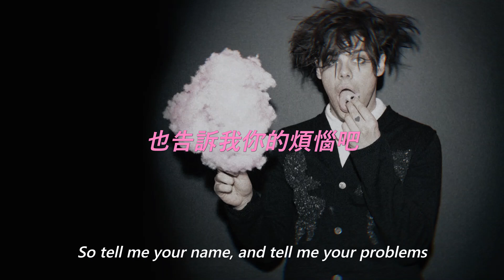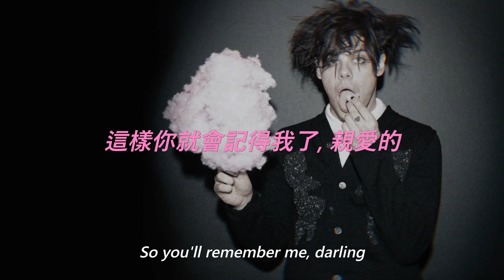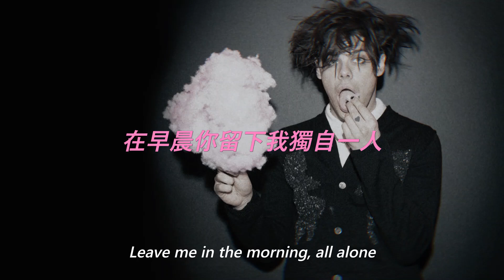YUNGBLUD - Cotton Candy 中文歌詞 翻譯 (Lyrics)